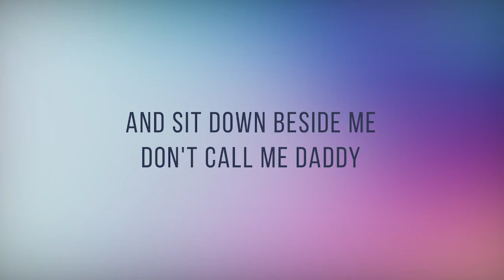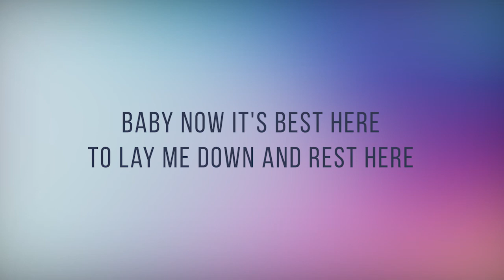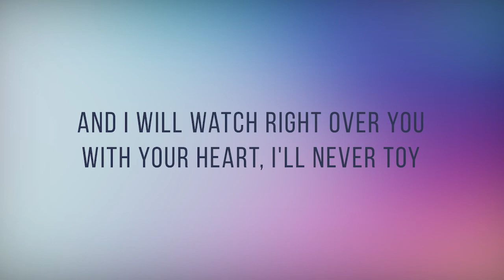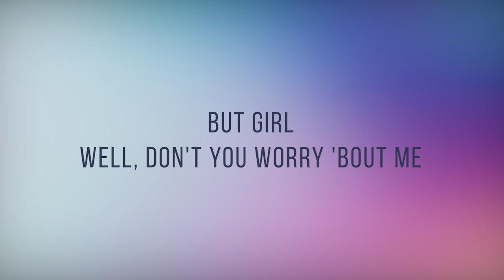Corduroy Dreams - Rex Orange County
PLAYRICS

Corduroy Dreams - Rex Orange County | Lyrics Cover